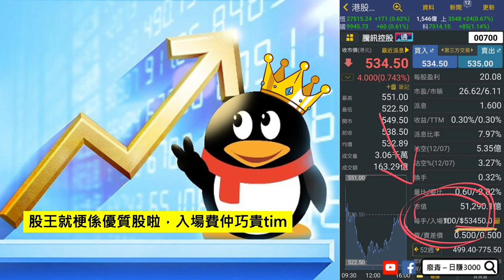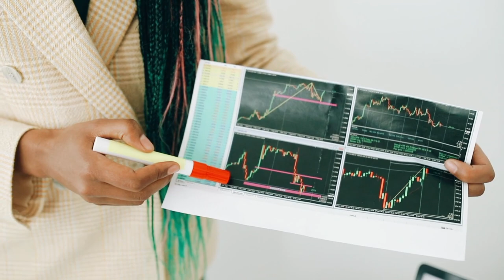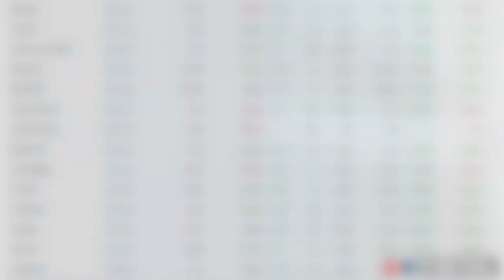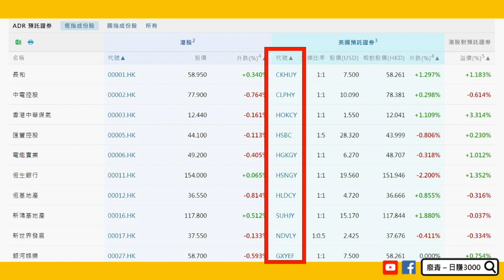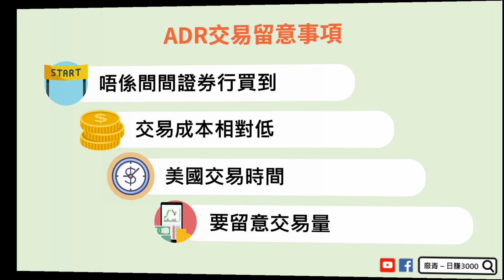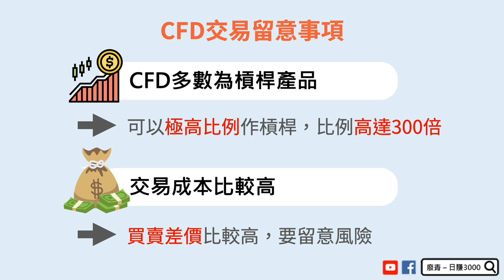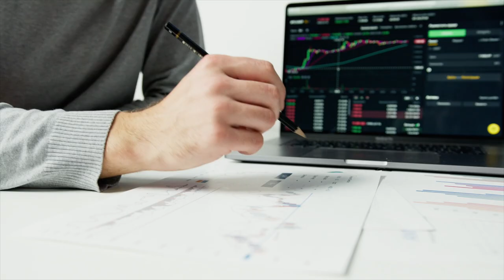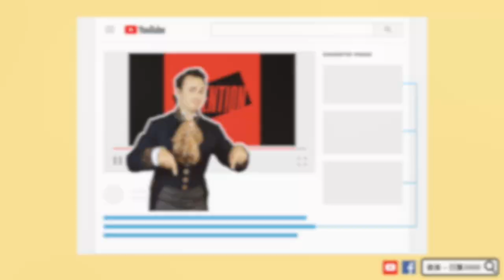新手本金少 , 如何$600買股皇騰訊 🤔 3個方法 ㊙️㊙️㊙️ | EP14【廢青 日賺3000】【點CC看中文字幕】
🔻🔻立即留言同廢青分享你會用邊招操作啦！🔻🔻

00:25 新手上場最大危機
01:38 本集內容簡介
01:50 股票怪獸是什麼
02:31 幾舊水買股王騰訊方法X3
04:03 方法一
07:16 方法二
09:53 方法三
11:10 本金足夠又會用邊個方法？
11:59 本集重點
13:11 廢青TG Channel 4千訂閱大回饋!!

🎁免費 !!🎁10星期股票懶人包 (2020全新美股版)

✅ 10星期免費股票BB班（名額有限）✅
💰 $0 透露給你如✅ 10星期免費股票BB班（名額有限）✅
💰 $0 透露給你如何 3個步驟，利用股票賺取15%年回報！

⭕【On9ine課程】廢青股票On9ineTrain⭕
📌數字化唔洗用腦分析睇大市
📌3步簡單選出優質股
📌機械化 睇Signal，不求人自己制定出入市位
💰隨時隨地無限時無限期重溫 ( 特別合適工作忙碌既廢青s or 世界各地廢青之友 )

💢不容錯過 │ 廢青其他人氣影片💢